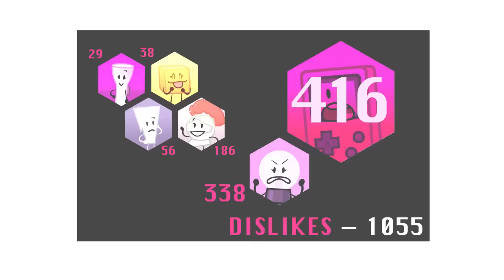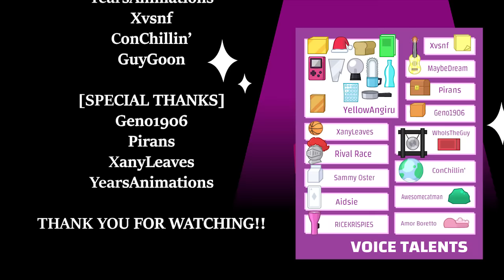Paper Puppets Take 2 - Ep. 4: The Paper Pelican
Our contestants must face the biggest challenge of all, climbing.

VOTING HAS NOW ENDED

- HIT IT - - Michael Huang
-BRANCHLESS - - Michael Huang
Chorkey - Michael Huang
Corkboard 2 - Kirby Super Star Ultra
Tankbot - Kirby's Epic Yarn
Living Waterway - Cave Story (SiIvaGunner Edition) (whoops)
Cabbage Cavern Rendition - Kirby Squeak Squad
Taking Over the Halberd - Kirby Super Star
World 2 Map - Kirby's Adventure